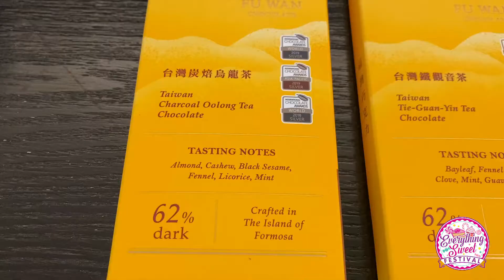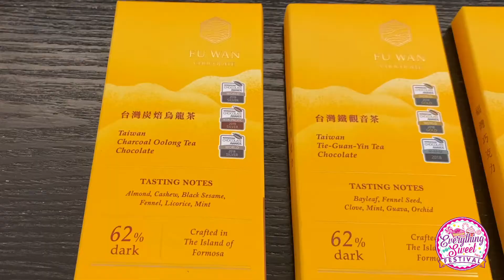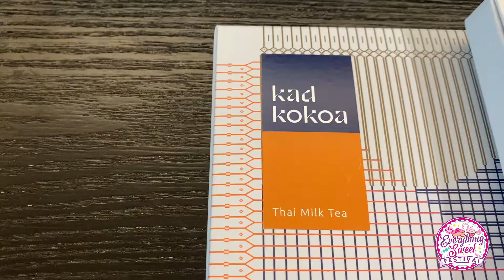The Chocolate Club Hong Kong - Everything Sweet Festival 2020 (Online) | wcity.com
The Chocolate Club Hong Kong - Everything Sweet Festival 2020 (Online)

Our Mission is to create a sweet extravaganza, where passionate sweet lovers of all ages can come together to enjoy a variety of candies and confections.

Everything Sweet Festival aims to bring together a collective of what Hong Kong has to offer locally with some of the world’s renowned brands internationally.

We are honoured to have invited 6 different businesses from Hong Kong to create this online event and showcase their amazing products.

Broadcast online on Saturday 5th December 2020 at 12pm local time.

About The Chocolate Club Hong Kong
The Chocolate Club Hong Kong is a hub for chocolate enthusiasts to share their savoury experiences of chocolates. We source and deliver the finest single-origin, bean-to-bar craft chocolates across Asia. People might see chocolate is an unhealthy food but in fact, this is not true! Hence, our vision is to change the way people view chocolate, and to bring in new concept to appreciate chocolate with our five senses and brings in unique chocolates from different origins to widen the horoscope of Asian market. You can find our chocolate products available at stores such as Citysuper, Sweet World, specialty coffee shops and our online store.
Location: Shop 343, 3/F, Prince's Building, Chater Road, Central
Location: Pacific Place, Admiralty
Flat C, 9/F, Everest Industrial Centre, 396 Kwun Tong Road, Kwun Tong, Kowloon (K)
IFC Store | Times Square| Harbour City | New Town Plaza
132 Ap Lei Chau Main Street, Ap Lei Chau (HC)

Organised by Entertaining Asia. Entertaining Asia is an integrated event and hospitality consultancy based in Hong Kong.

Presented by wcity.com. wcity.com is your community guide to everything great in Hong Kong. From the hottest events, the happiest of hour deals, to the best fashion trends and collections.

Video Music
Chocolate Club Hong Kong Video Music
- Artist Attribution